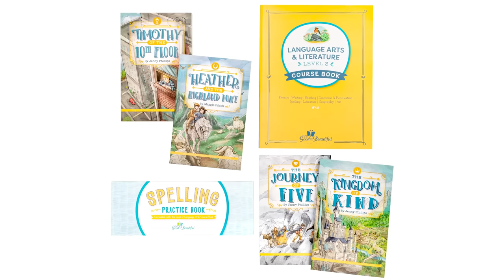High School, History, & More | News from The Good and the Beautiful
News from The Good and the Beautiful for May 2023! Watch for updates about high school curriculum, history release dates, a new original book series written by Jenny Phillips, and more.

(0:23) An Upcoming Book Series written by Jenny
(1:45) History Updates
(3:01) High School Updates
(4:33) Higher Level Math Updates
(4:51) New Level 3 Language Arts Course
(5:09) Thank You from Jenny

The information contained in this video is accurate as of May 2023. All details are subject to change.